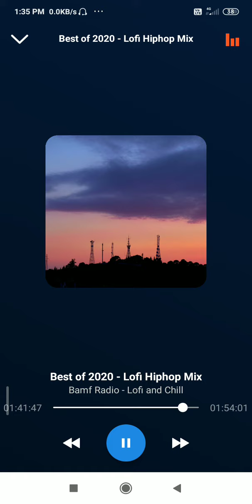best of 2020 feat bamf radio episode 20 (4)